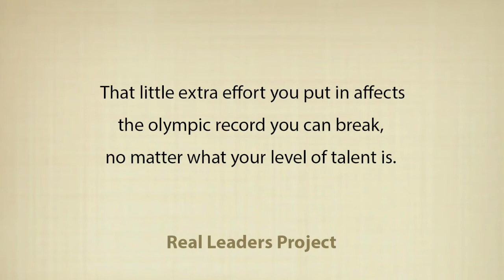Elim Chew on social media, young adults, and entrepreneurs